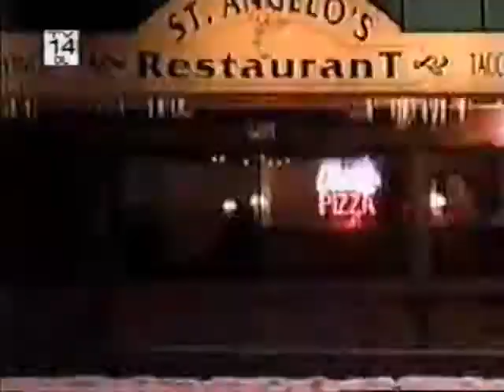CHARLIE CIOTTA ,PATTI NOVAK ,MATCHMAKER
HUNGRY FOR LOVE